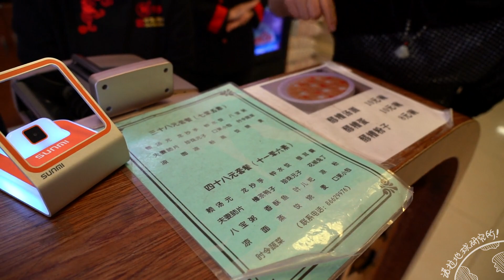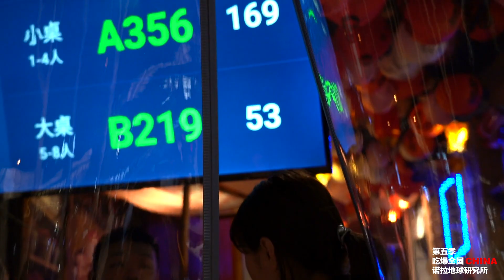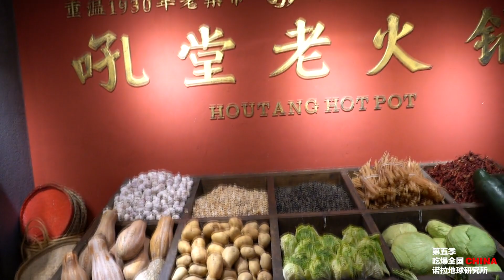吃爆全国33集：成都最好吃的神秘饺子！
我和女主播试吃了一下钟水饺和赖汤圆，简单总结一下，钟水饺真的是炒鸡好吃，我敢说北方从来没见过这种做法，饺子和红油相结合，北方的面食加南方的调味，简直是天下无敌！！鲜！甜！咸！
对比一下，赖汤圆真不觉得好吃，就是很普通的汤圆而已嘛，和家里煮的并没有明显区别！大家可以去试试！